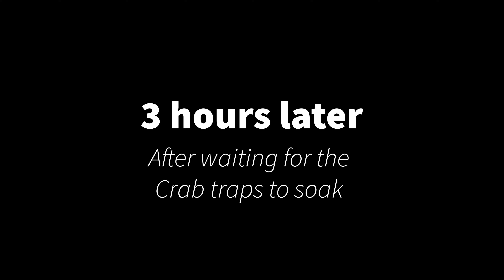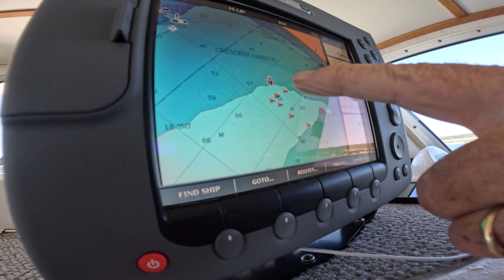July whidbey island fun (Day 2 crab-ventures)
Today this is the first days to go crabbing so get ready as we go on an awesome boating trip to try and catch some crab.